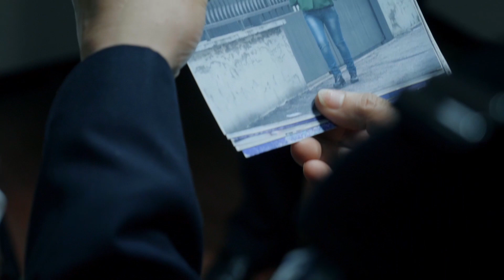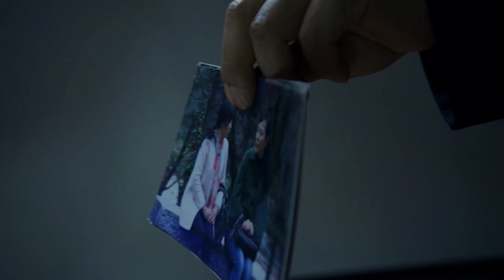Filamu za Kikristo | Kwa nini CCP Huwafuatia na Kuwakandamiza Wakristo Sana? (Dondoo Teule)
Katiba ya China hutamka kwa dhahiri uhuru wa dini, lakini kisirisiri, serikali hutumia rasilimali nyingi mno za binadamu na za kifedha kwa kuikandamiza imani ya dini na kuwatesa Wakristo kikatili. Hata hawajaacha kununua vifaa vya hali ya juu zaidi kuwafuatia, kuwafuma, na kuwakamata Wakristo. Serikali ya China imewanyang'anya raia wake haki ya uhuru wa imani na imewanyima kwa utundu haki ya kuishi. Kwa hiyo kwa kweli ni nini sababu na lengo la CCP kufanya yote haya?